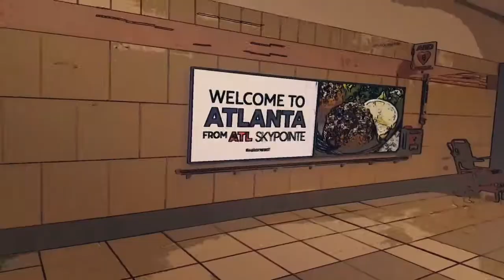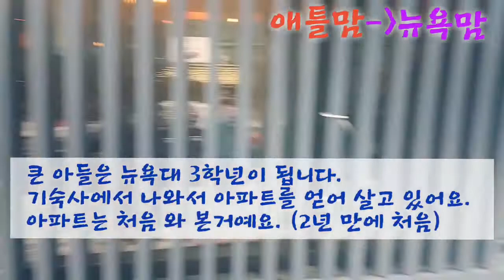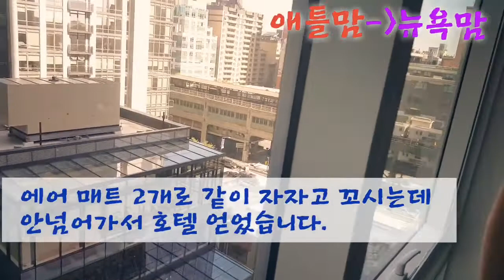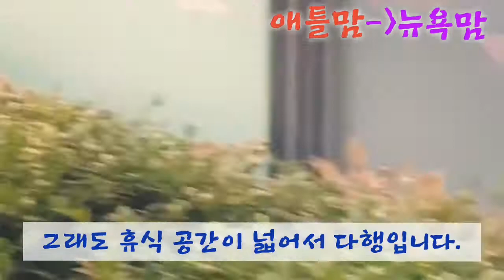[미국 교육]뉴욕대학교 NYU 근처 아파트 비용, 1.깨알팁-미국 사립대 장학금 재정보조, 애틀맘, 뉴욕맘, Atlanta Northview HS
둘째 아들이 드디어 뉴욕으로 갑니다.
큰 아들과 함께 뉴욕대학교 (NYU)에 들어갔습니다.
큰 아들은 기숙사 입주 하는 날 혼자 가겠다고 했고
우리 3명이 추가로 가는 경비도 만만치 않고 해서 혼자 보냈었습니다.
지금 생각하면 너무 외롭고 힘들었을것 같아서 미안합니다.

아들 덕분에 저희도 휴가를 뉴욕에서 즐기는 기분으로 이틀간 너무 즐겁고 행복한 시간 보내고 왔습니다.

첫번째 영상은 애틀랜타에서 뉴욕 큰아들 아파트 가는 영상입니다.
다음 영상은 NYU. 도서관과 학교 주변 거리 돌아다니는 영상 올려 볼께요.